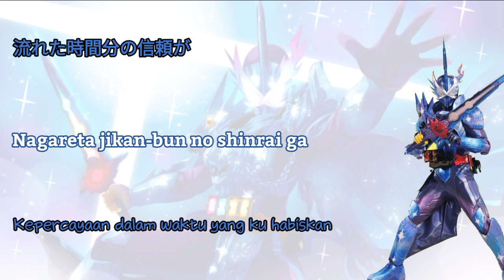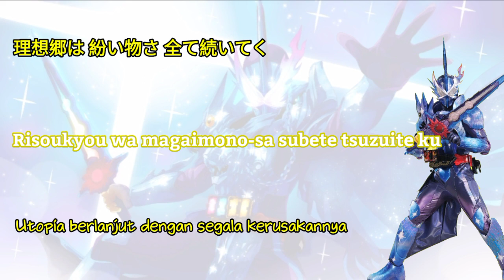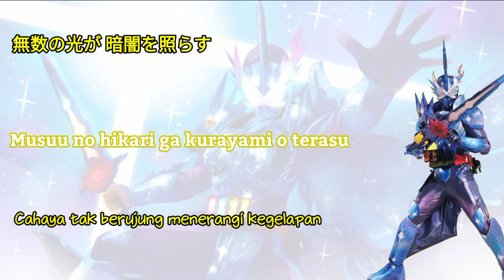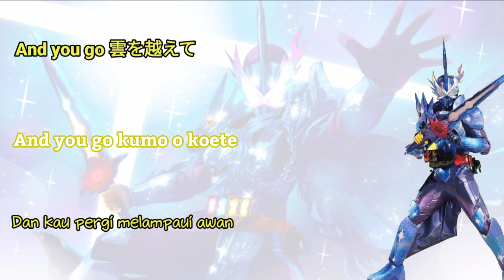[ Rewrite the Story ] Syuichiro Naito, Takaya Yamaguchi & Ryo Aoki (lirik dan terjemahan)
~ Rewrite the Story
Syuichiro Naito, Takaya Yamaguchi & Ryo Aoki
LYRICS BY
Shoko Fujibayashi
Insert song Kamen Rider Saber
Mohon maaf jika ada kesalahan dalam lirik maupun terjemahannya 🙏
Mohon bantuannya untuk membangun chenel ini